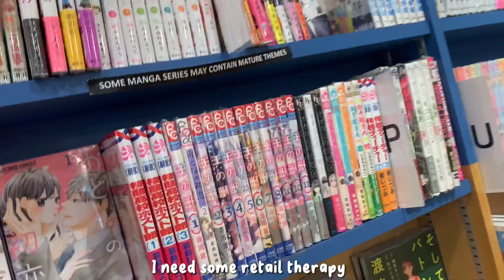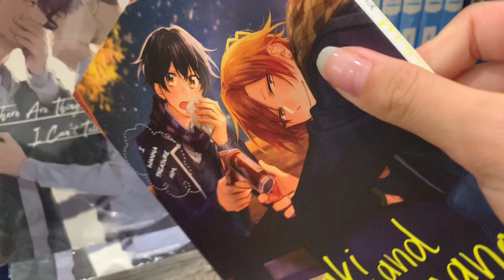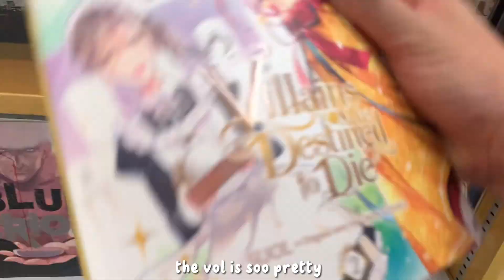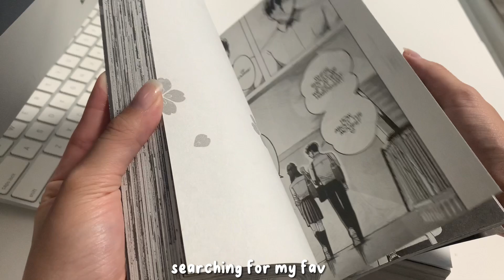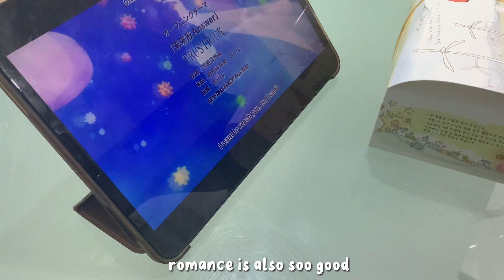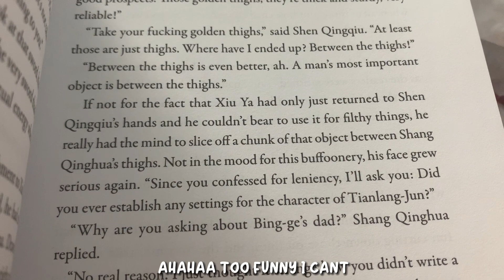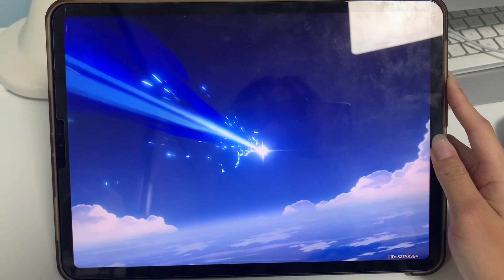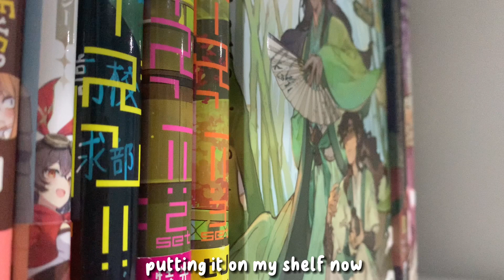daily diaries vol. 3 manga shopping, studying, svss, anime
AHHH IM BACK WITH A VLOG!
It's honestly been so long since I've done one but I got the sudden motivation to make one so here we are!!! I hope you guys enjoyed, I forgot how much I enjoyed doing vlogs until I filmed and edited this so I definitely would like to continue making some more in the future. I especially would like to start making some productive vlogs, I made one in the past but it's been over a year now so I definitely wanna try doing it again.
bye bye :)